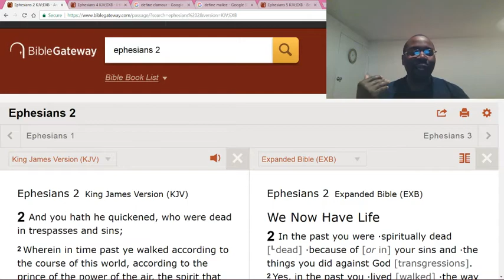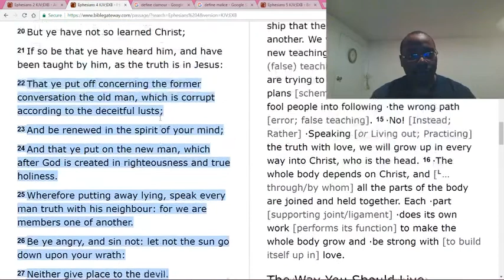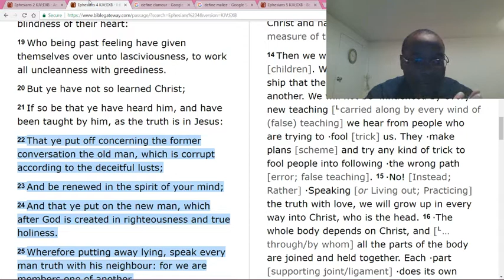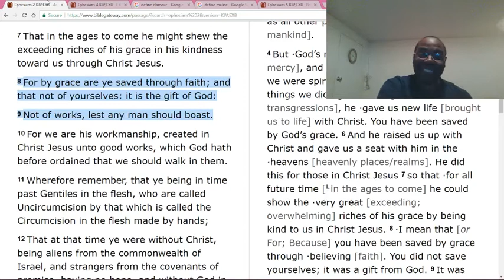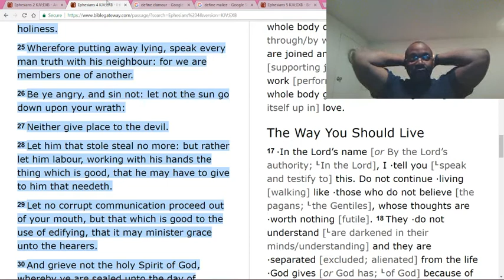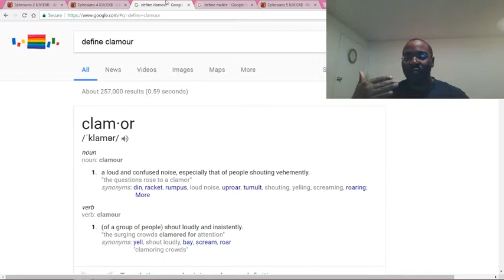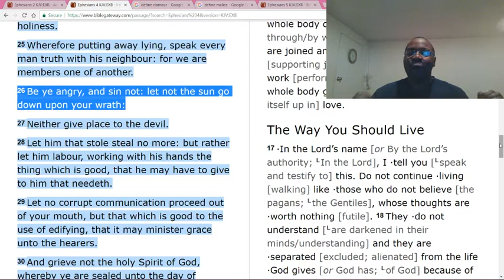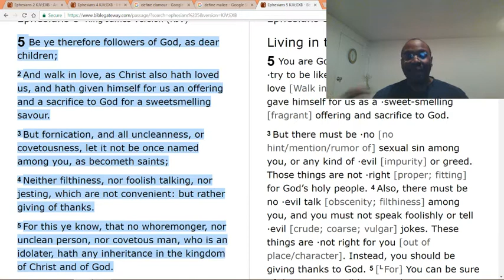God's grace does not replace righteousness.